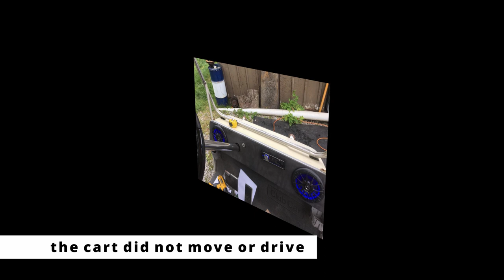1985 Club car DS build and Pallet porch for camp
Thank you for all of your support we hope to keep bringing you more content and we hope to get better and better.